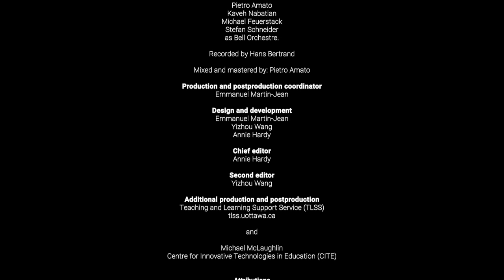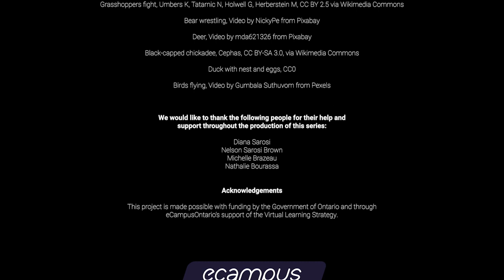Animal Behavior Series Ep4 - Habitat (Choosing Where to Live)